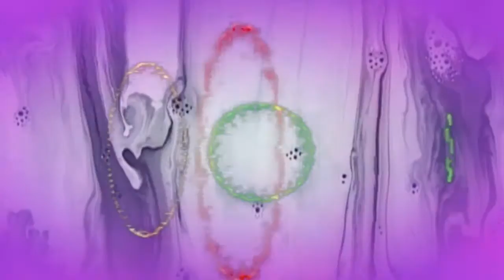Electric Orange - Electripity Chapter 99 (VIDEO)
Album: Orange Commutation (1995)